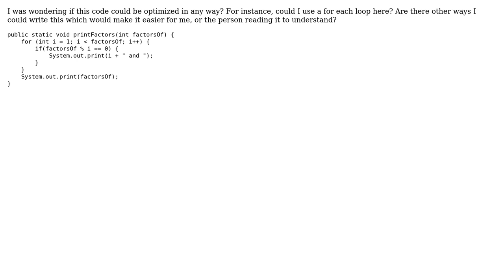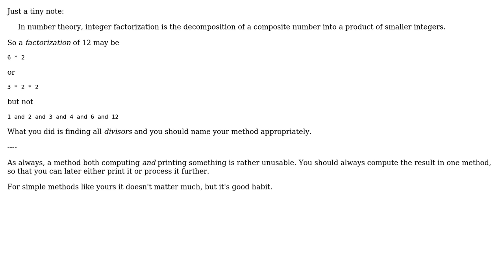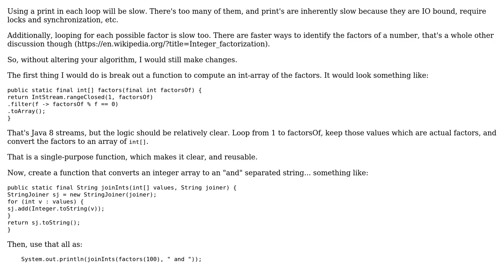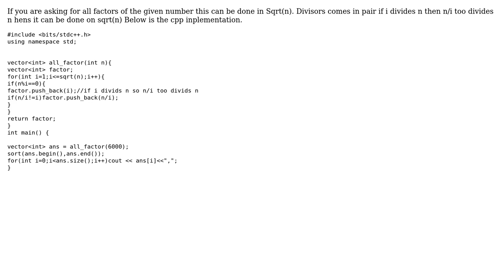Code Review: Print factors of number using fencepost loop (5 Solutions!!)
Code Review: Print factors of number using fencepost loop

With thanks & praise to God, and with thanks to the many people who have made this project possible! | Content (except music & images) licensed under CC BY-SA | Music | Images & others | With thanks to user Tunaki user rolfl user Nic user mkv4404 user maaartinus user Lakshman user cody.codes user Andriy Kryvtsun and the Stack Exchange Network Trademarks are property of their respective owners. You are responsible for your own actions.